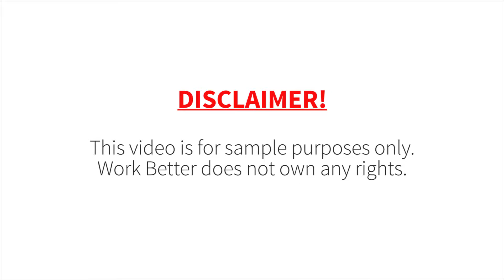Sample Roleplay Video